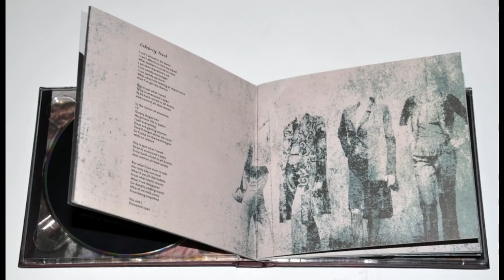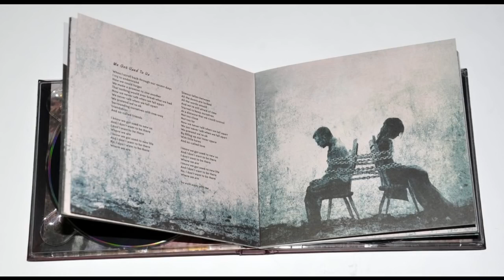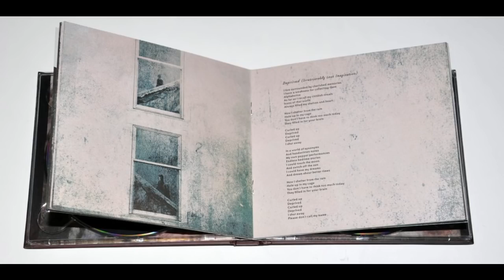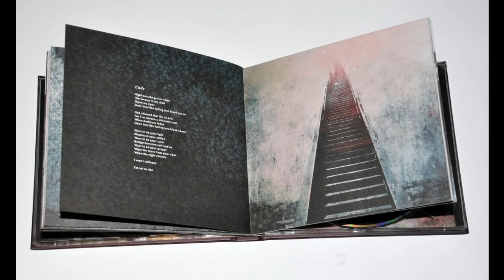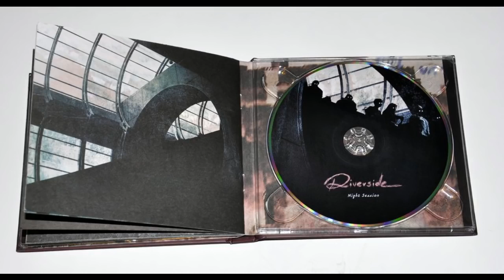Riverside - Shrine Of New Generation Slaves [Full Album]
produced by Riverside and released in 2013

0:00 New Generation Slaves
4:17 The Depth of Self-Delusion
11:56 Celebrity Touch
18:44 We Got Used To Us
22:55 Feel Like Falling
28:11 Deprived (Irretrievably Lost Imagination)
36:37 Escalator Shrine
49:18 Coda
+Bonus Tracks
50:57 Night Session - Part One
1:01:41 Night Session - Part Two